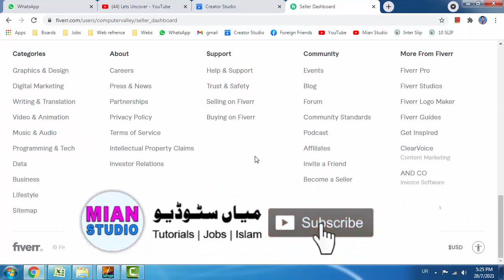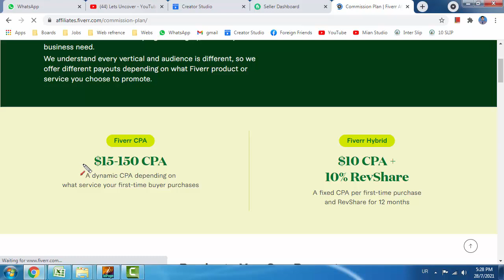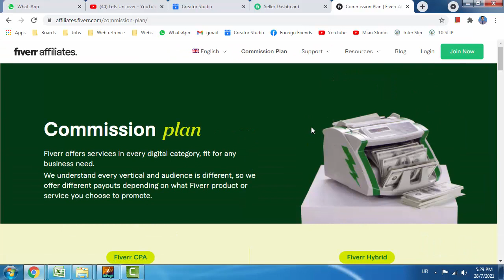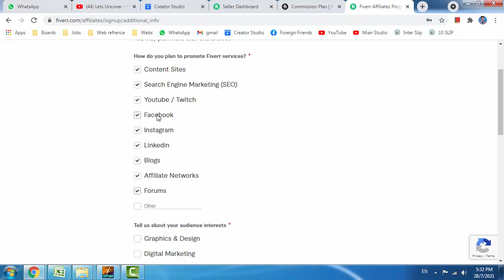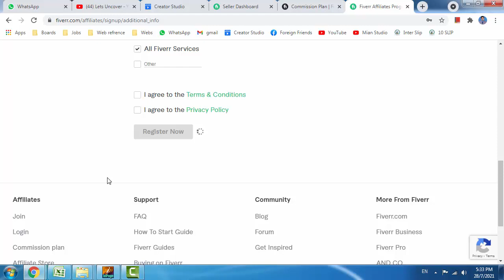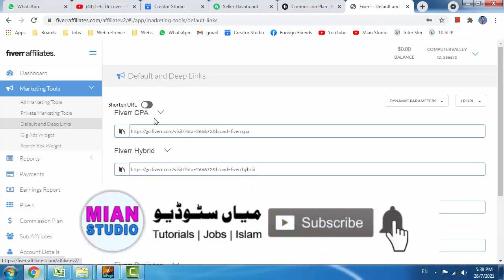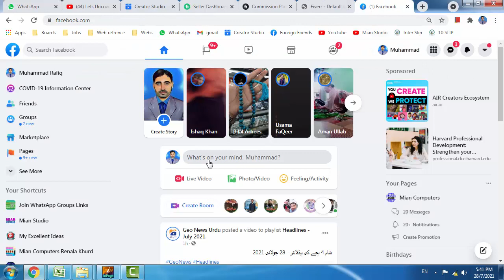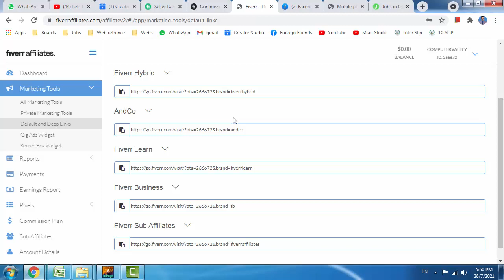How to make money on Fiverr | How to earn with Affiliate Marketing | Freelancing | Affiliate Earning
How to earn cash with Affiliate Marketing services
What is Affiliate Earning
Online money making ideas
No skills earning method
How to earn cash in Pakistan
How to earn cash from advertisements

YouTube.com/MianStudio